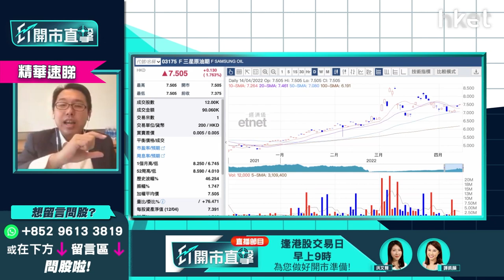【ET開市直擊】（精華）油價會有兩波升浪？油價回落到呢個位可考慮部署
國際油價高企，紐約期油、布蘭特期油齊收升，企穩100美元之上。美國原油庫存大幅增加仍難壓住油價上漲，光大新鴻基財富管理策略師溫傑（比比）認為油價年內會有兩次升浪:

(1)由地緣政治令市場憂供求問題，造成早前第一波升浪
(2)下半年緣往為油價高峰期，加上環球經濟重啟復甦，將會由需求帶動第二波升浪

溫傑認為油價現時水位不值博，建議進取投資者可等油價回落至90美元時分注部署，油價下半年重上110美元的機會大。如投資者短綫未來數天會急升，建議投資者買入F三星原油期（03175），跟油價較貼，不受企業盈利或風險影響。